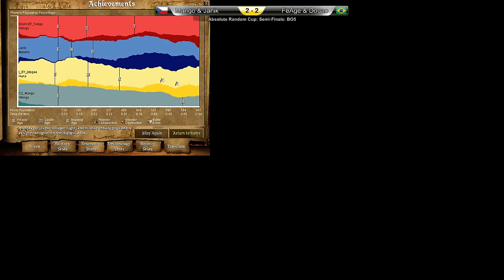Absolut Random Cup - Semi Final | Dogao & FeAge vs Janik & Mango | Part 2